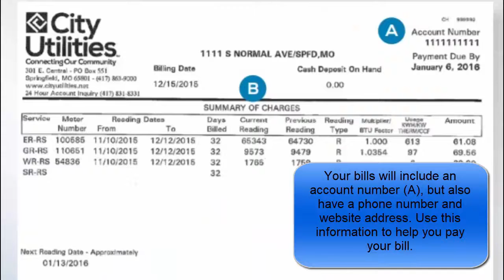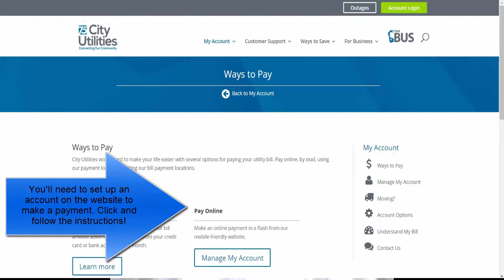How to Pay Your Bills Online